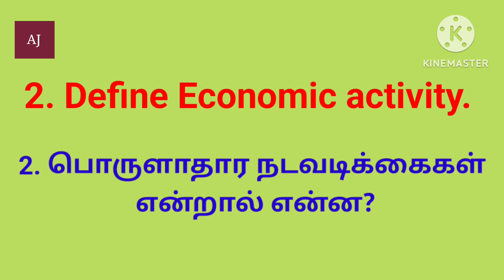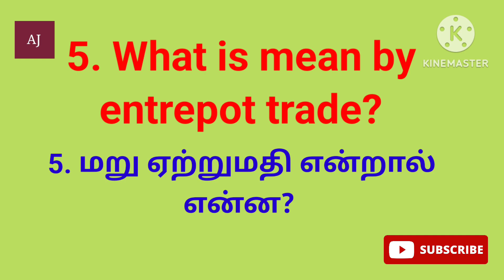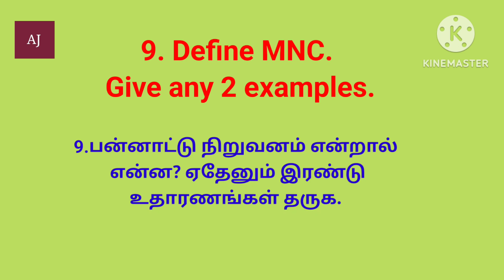11th commerce Important questions Part 1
நமது சேனலில் 11 மற்றும் 12 ஆம் வகுப்புக்கான வணிகவியல் மற்றும் கணக்குப்பதிவியல் வகுப்புகள் வீடியோ பதிவு செய்து அப்லோடு செய்யப்படுகின்றது. தொடர்ந்து உங்களுடைய ஆதரவை தரும்படி கேட்டுக் கொள்கின்றேன்.

 எனது மற்றொரு சேனல்
for TNPSC